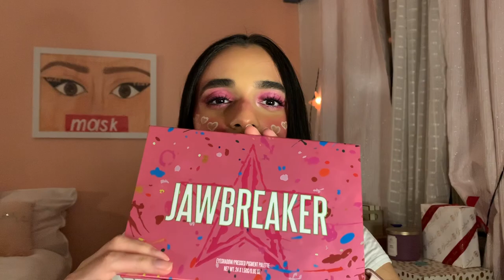Color Series - Pink | Angele Altieri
Hey guys! This video will start off my new color series on my channel. I decided to start with pink in celebration for Valentine's Day.

Face
e.l.f poreless putty primer
Colourpop Stick Foundation - Medium 90 W
Charlotte Tilbury Airbrush Flawless Finish Setting Powder
Too Faced Natural Face Palette
Maybelline Masterchrome highlighter - molten rose gold
Kylie Cosmetics Bronzer - almond
Iconic London Prep Set Glow Mist

Eyes
ABH brow wiz - dark brown
Essence Make-Me-Brow Eyebrow Gel Mascara - Browny Browns
House of Lashes Iconic Lite lashes
Jeffree Star Cosmetics Jawbreaker palette
Thrive Causemetics Liquid Lash Extensions Mascara
Colourpop creme liner - exit

Lips
Jeffree Star Cosmetics Velour Liquid Lip - "?"
Dominique Cosmetics Lemonade Gloss - strawberry lemonade